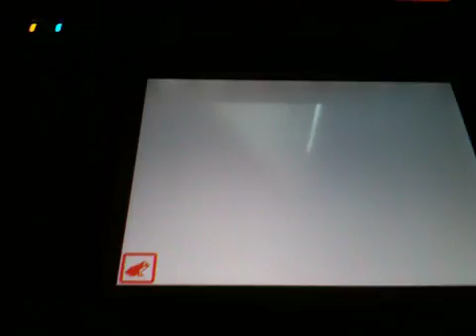Transformice Parody "IM GOING OUT!" Speed-up